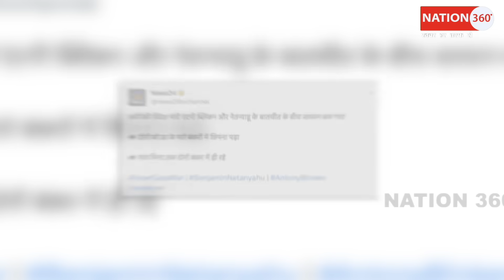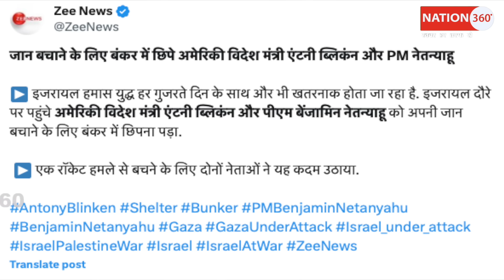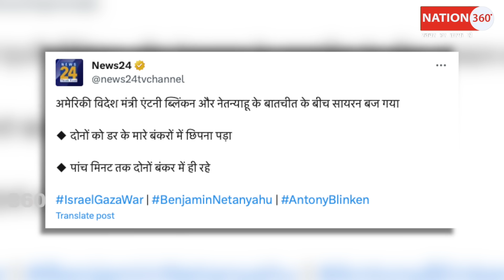इजराइल पर सबसे बड़ा हमला! नेतन्याहू जान बचाकर बंकर में छुपे! PM Modi | CJI | Supreme Court